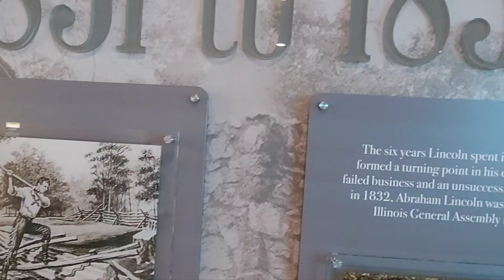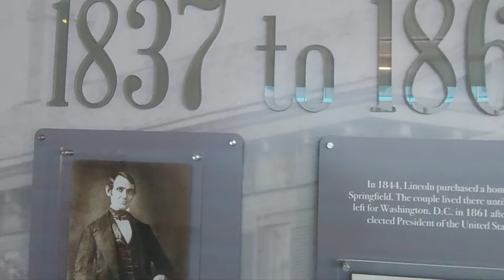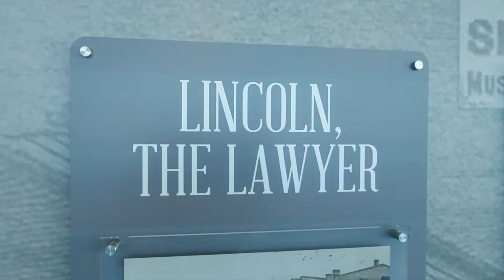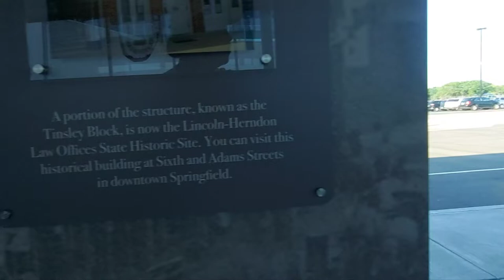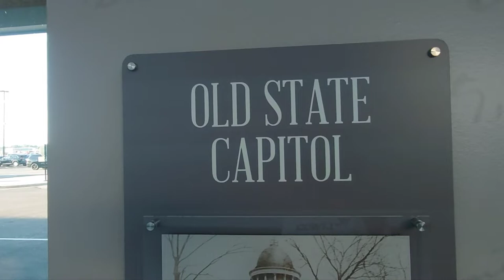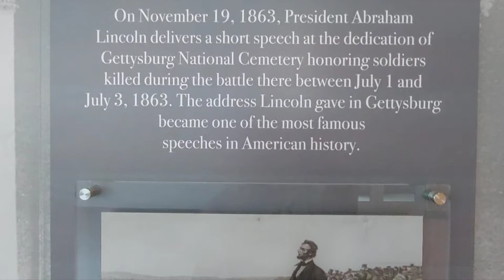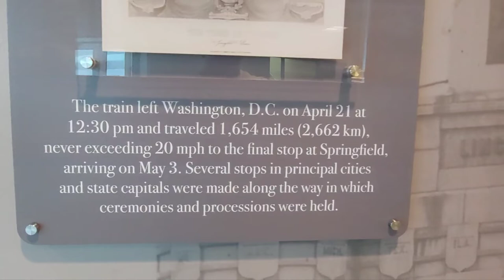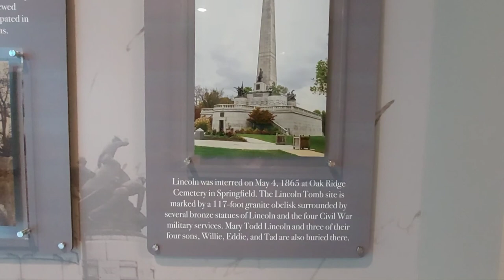ABRAHAM LINCOLN - SHORT LIFE STORY AT ABRAHAM LINCOLN AIRPORT, SPRINGFIELD, IL. -June 21, 2022